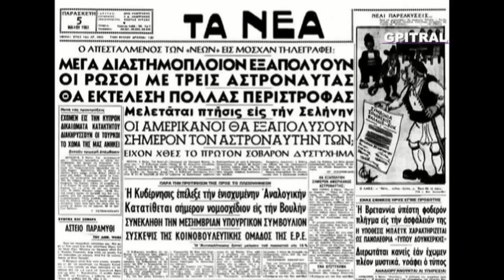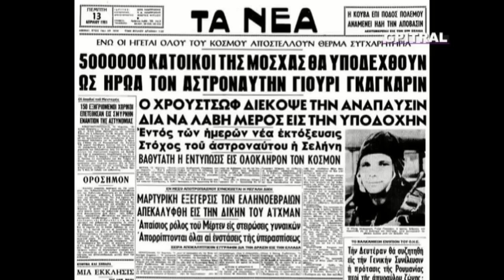Apollo 11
Η αποστολή Απόλλων 11 ήταν μέρος του Προγράμματος Απόλλων της NASA, που τελικό του στόχο είχε την προσεδάφιση ανθρώπων στη Σελήνη. Ο στόχος αυτός έγινε πραγματικότητα με τη συγκεκριμένη αποστολή, όταν ο Νηλ Άρμστρονγκ έγινε ο πρώτος άνθρωπος που πάτησε στη Σελήνη στις 21 Ιουλίου 1969.
Η αποστολή εκτοξεύτηκε από το Διαστημικό Κέντρο Κένεντι στις 16 Ιουλίου 1969, στις 13:32 UTC με έναν πύραυλο Κρόνος V και τριμελές πλήρωμα αποτελούμενο από τους Νηλ Άρμστρονγκ, Μπαζ Όλντριν και Μάϊκλ Κόλλινς. Λίγο αργότερα μπήκε σε πορεία προς τη Σελήνη και μετά από ένα ταξίδι τριών ημερών τέθηκε σε τροχιά γύρω από το δορυφόρο της Γης. Η κάθοδος της σεληνακάτου, που κράτησε περίπου 12 λεπτά, δυσκόλεψε λόγω προβλημάτων στον υπολογιστή του σκάφους, αλλά και όταν διαπιστώθηκε ότι η τοποθεσία που είχε επιλεγεί δεν ήταν αρκετά ομαλή. Έτσι ο Άρμστρονγκ ανέλαβε το χειροκίνητο έλεγχο της πτήσης, επιλέγοντας επί τόπου άλλο σημείο προσελήνωσης. Τελικά ο Αετός προσεληνώθηκε  στις 20:17 UTC της 20ης Ιουλίου. Τα πρώτα λόγια που μεταδόθηκαν από την επιφάνεια της Σελήνης ήταν Houston, Tranquility Base here. The Eagle has landed.
Ακολούθησαν προετοιμασίες για την έξοδο από το σκάφος, που κράτησαν περίπου έξι ώρες. Στις 2:56 UTC της 21ης Ιουλίου, ο Νηλ Άρμστρονγκ έγινε ο πρώτος άνθρωπος που πάτησε στην επιφάνεια ενός ουράνιου σώματος, λέγοντας τα διάσημα πλέον λόγια That's one small step for (a) man, one giant leap for mankind (Ένα μικρό βήμα για έναν άνθρωπο, ένα γιγαντιαίο άλμα για την ανθρωπότητα), που είχε από πριν προετοιμάσει για την περίσταση. Τα πρώτα βήματα στη Σελήνη μεταδόθηκαν ζωντανά στη Γη, μέσω μιας κάμερας που υπήρχε στο εξωτερικό της σεληνακάτου, και υπολογίζεται ότι τα παρακολούθησαν 500-700 εκατομμύρια άνθρωποι σε όλο τον κόσμο.
Τον Άρμστρονγκ ακολούθησε ο Όλντριν, και οι δυο τους έμειναν στην επιφάνεια της Σελήνης περίπου δυόμισι ώρες, στήνοντας ιστό με την αμερικανική σημαία, παίρνοντας περίπου είκοσι κιλά δειγμάτων εδάφους, βράχων και σκόνης και τοποθετώντας εξοπλισμό για επιστημονικά πειράματα (ένα σεισμογράφο και έναν ανακλαστήρα λέϊζερ για τη μέτρηση της απόστασης της Σελήνης από τη Γη).  Στην επιφάνεια της Σελήνης, εκτός από την αμερικανική σημαία και τα πειράματα, έμεινε και μια αναμνηστική πλάκα (στο τμήμα καθόδου της σεληνακάτου) με την επιγραφή Here Men From The Planet Earth First Set Foot Upon the Moon, July 1969 A.D. We Came in Peace For All Mankind .
Οι αστροναύτες του Απόλλων 11 προσθαλασσώθηκαν στον Ειρηνικό Ωκεανό, κοντά στη νήσο Ουέηκ, στις 24 Ιουλίου 1969.